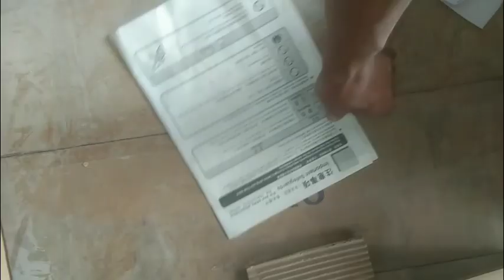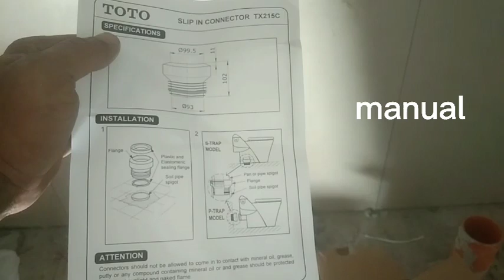how to installation water closet with sensor brand model toto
hello everyone have a nice day to you

HEIGHT STANDARD

magnetic sensor=950mm
pvc drain=200mm

brand by toto